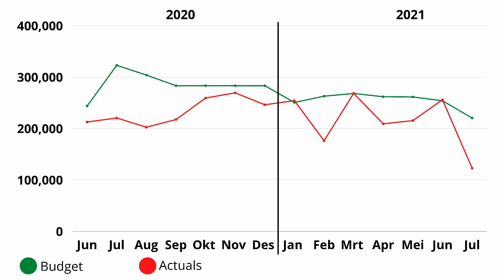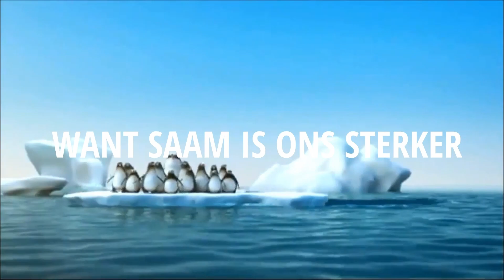Familienuus 1 Aug